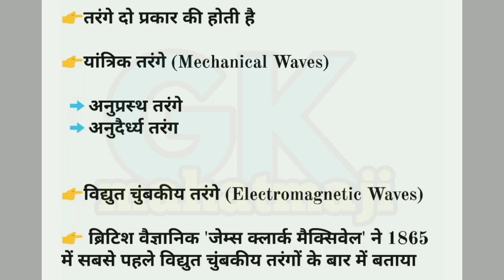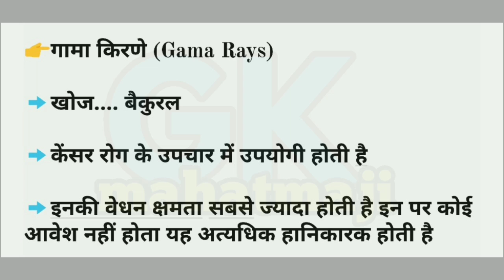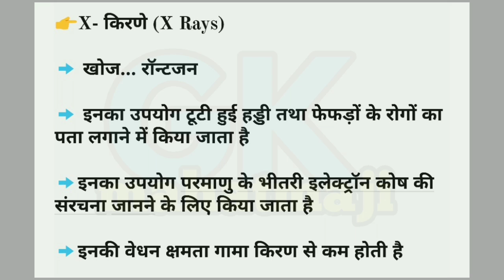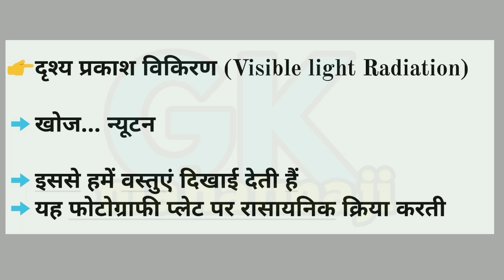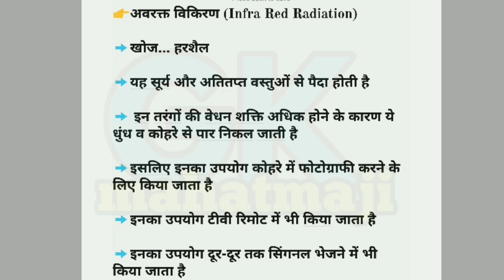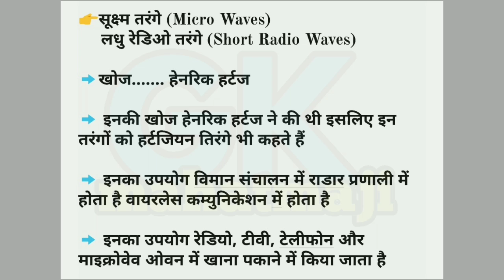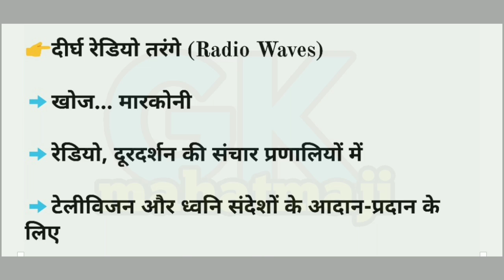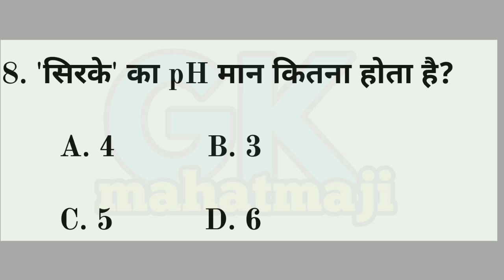विद्युत चुंबकीय तरंगें gk | Electromagnetic Waves, Mechanical Waves gk Trick | Physics Science gk